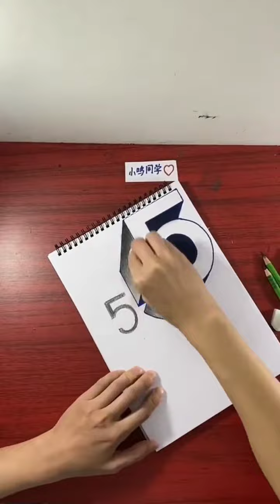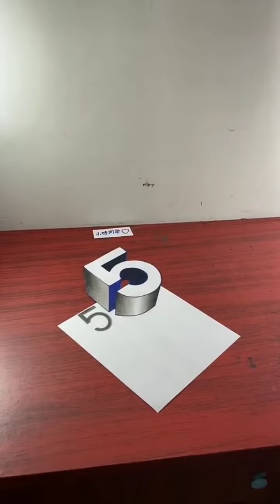best pencil drawing sketch